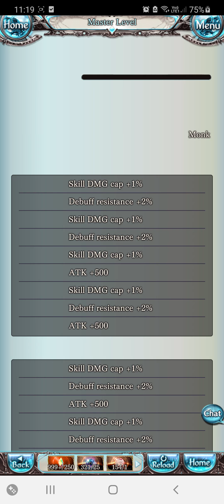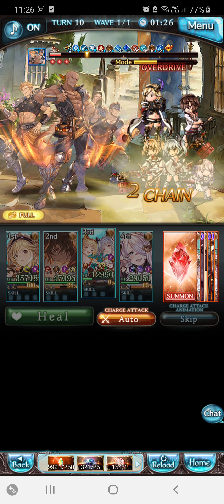Granblue Fantasy (JPN) - Ramen Travels With Cassius Proud Full Auto Clear (Monk Earth Magna)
So, here's my clear vid on the current event when this vid was made, which is "Ramen Travels with Cassius", on Proud difficulty, using Monk, on Earth Magna, on full auto from the start.

GL with your event, Happy gaming, & Ty for watching ^.^v.